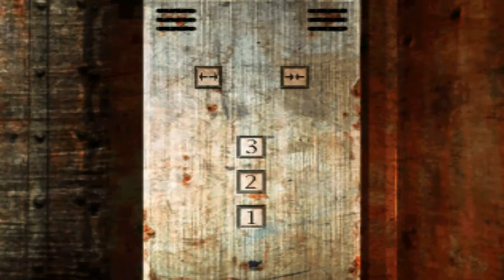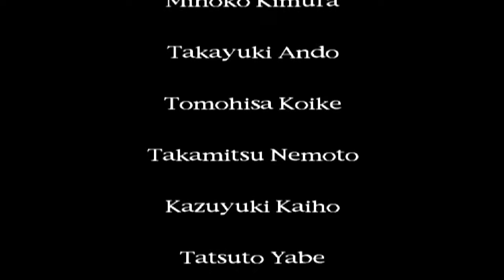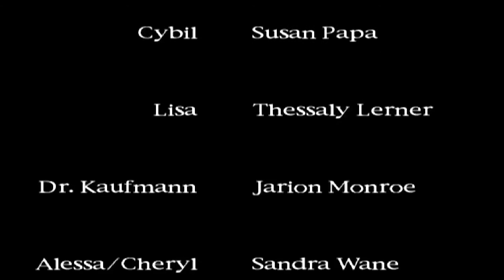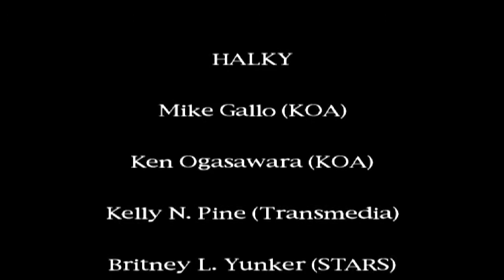Let´s Replay Silent Hill 1 [Normal] Part 12 FINALE (by Tenpinmaster)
Das große Finale und das letzte Gebiet warten auf uns. Dieser Part ist der längste Let´s Play Part den ich jemals hochgeladen habe mit ganzen 50 Minuten!

Und Morgen gibt es das Review Video über Silent Hill Revelation 3D wo Pascal, Tim und Ich uns mal richtig über den Film auskotzen.. :D